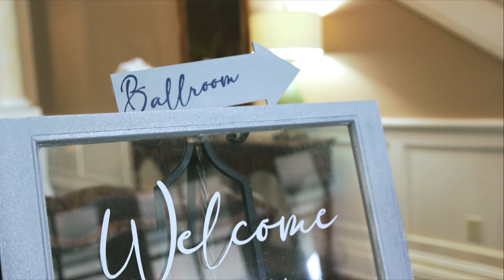Salazar Wedding | HIGHLIGHT REEL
Congrats to Emily and Eddie on saying yes to forever!

Song:
* Better Half of Me -- Tom Walker
* Brand New -- Ben Rector